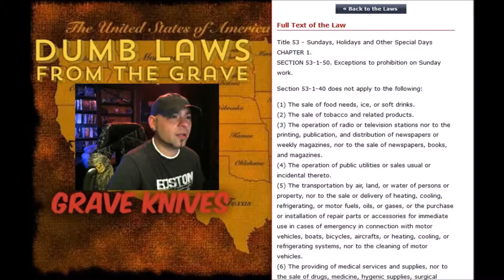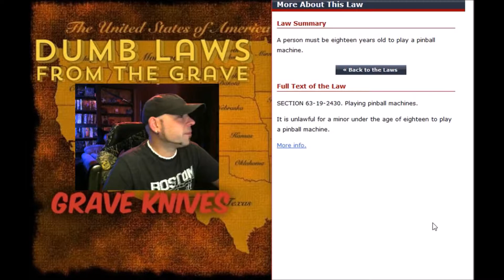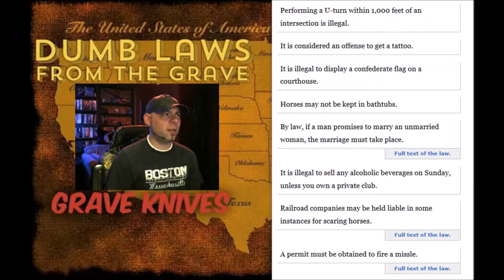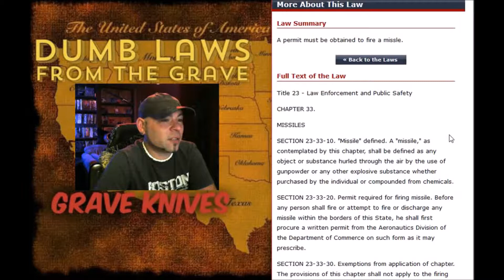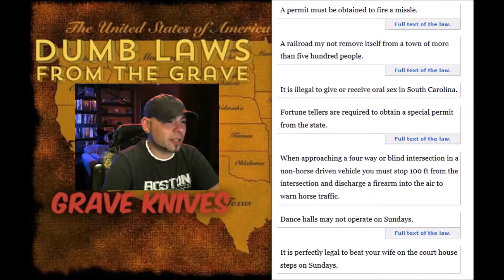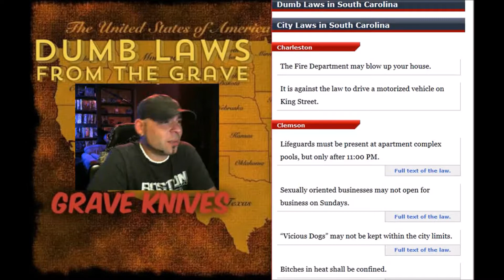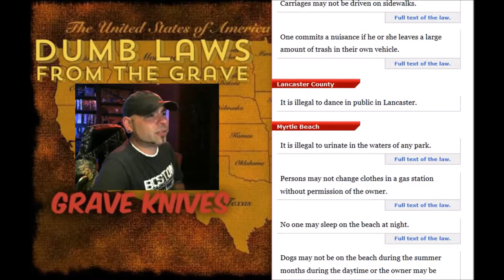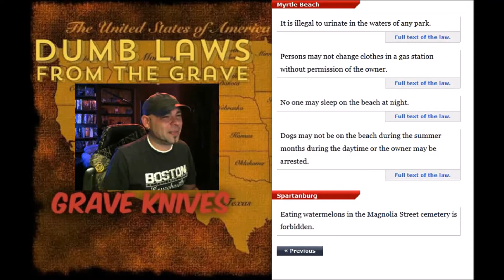Dumb Laws From the Grave / South Carolina